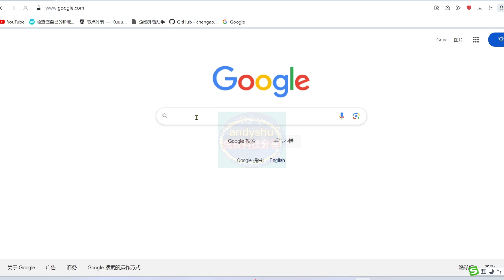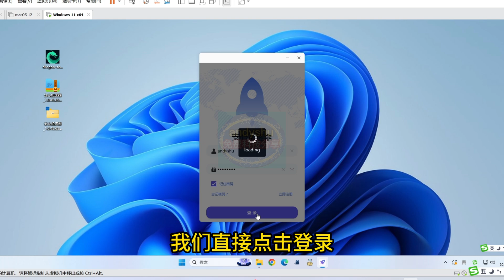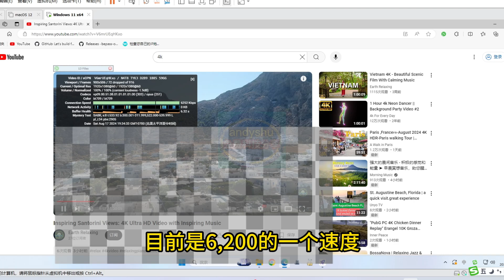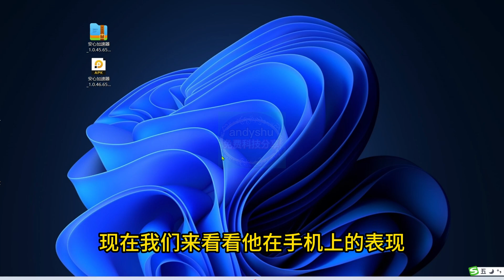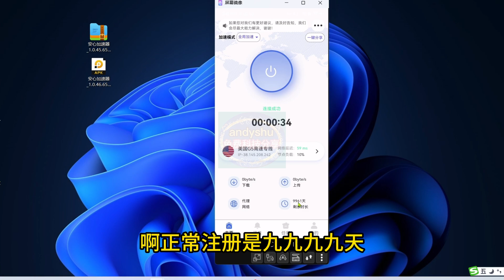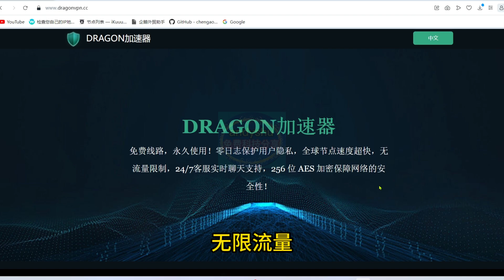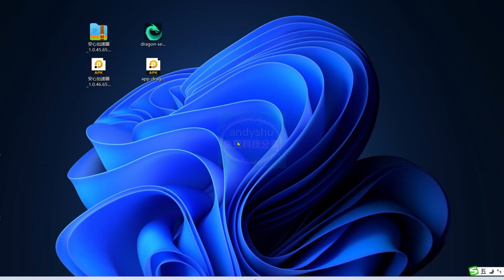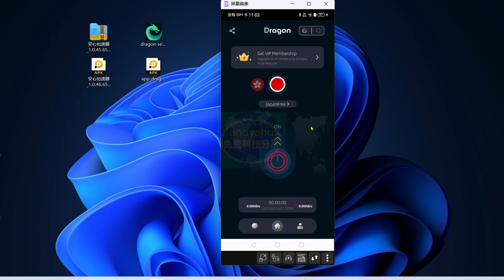两款免费高速VPN，节点多连接快无延迟，无需设置，电脑手机都能用。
本频道专注免费vpn和Tiktok教程、国内外各系统软件使用技巧等。